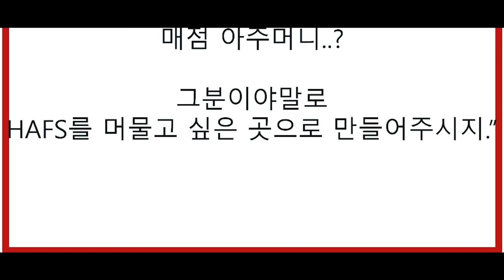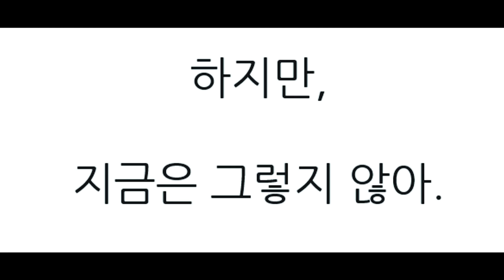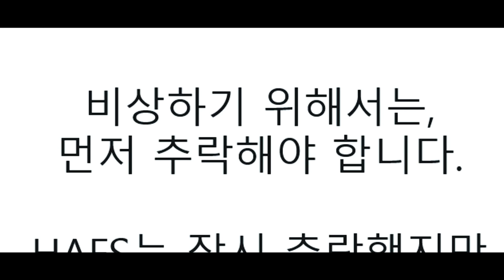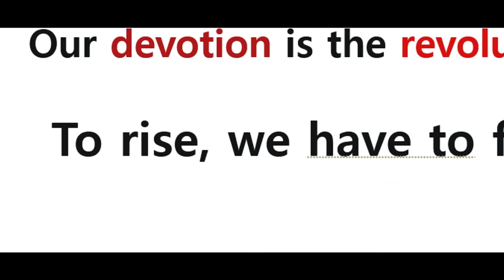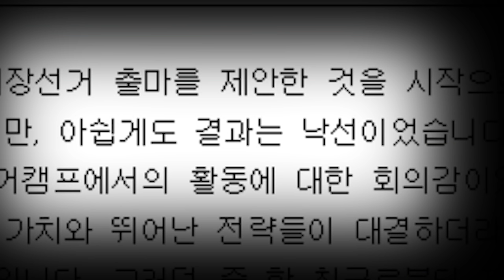(실제 PPT 공개) 서울대 정치학 천재 동기가 전교회장 선거의 킹메이커가 되면 벌어지는 일